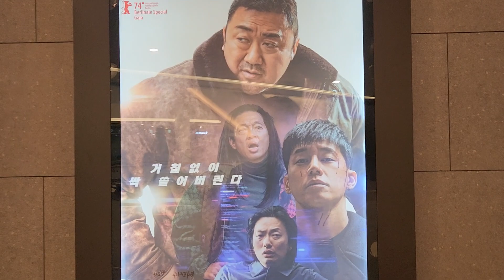범죄도시4 포스터 시사회로 먼저 봤습니다.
범죄도시4 시사회 후기
온라인 카지노 집단과의 전쟁이 카타르시스 넘치게 그려 집니다.

어제 수원롯데시네마에서 슈퍼플렉스로 마동석 주연 범죄도시4를 시사회로 먼저 봤습니다.
필리핀과 한국을 오가며 불법 온라인 카지노 조직을 화끈하게 소탕합니다.
슈퍼플렉스로 봐서 사운드가 최고 였습니다.